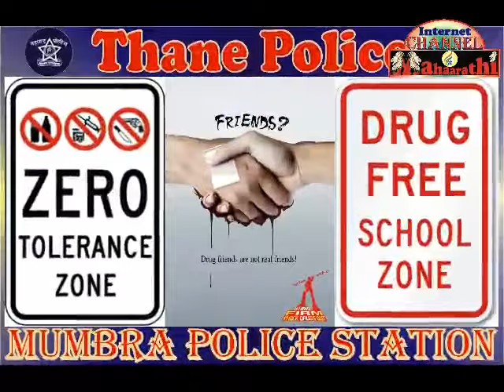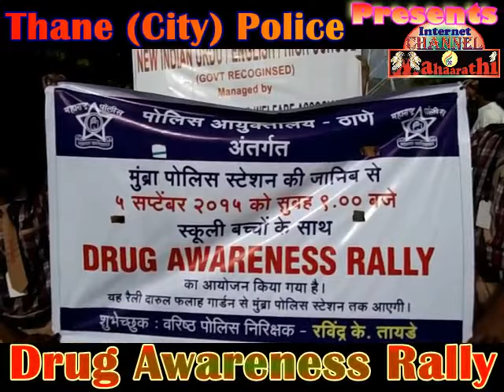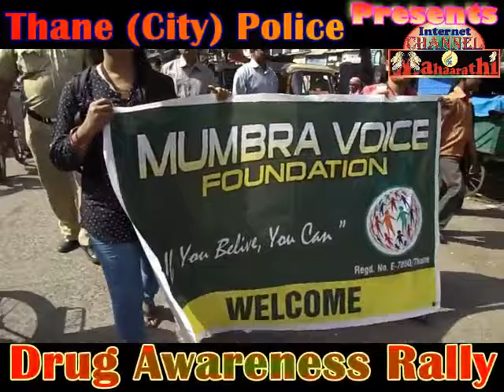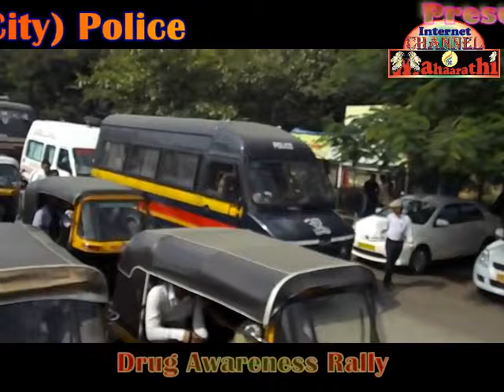Mahaarathi :Mumbra Police Drug Awareness Rally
Mumbra Police Drugs Awareness Rally
Taken at Mumbra Police Station
On the occasion of Teachers Day Mumbra Police Organised Drugs Awareness Rally this 5th of sep 2015 morning At 9:30 AM...from Darulfalah Masjid to Mumbra Police Station Under the Guidance of The Thane (City)Police Commsionarate & Rally Led by Senior Police Inspector of Mumbra Police Mr Ravindra Kawtik Tayde Along with Dr Association of Mumbra ,Mumbra Voice Foundation ,Aman Committee & Many Dignities of the City & The Hundreds of School/Collage Students.